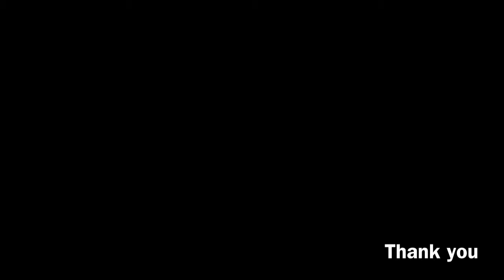The Fugitive rb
This video is about The Fugitive rb